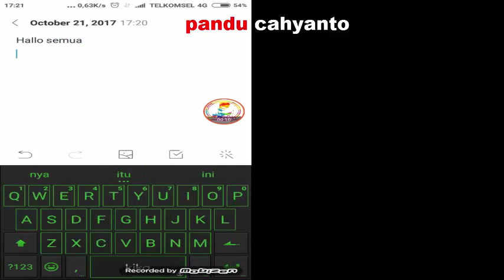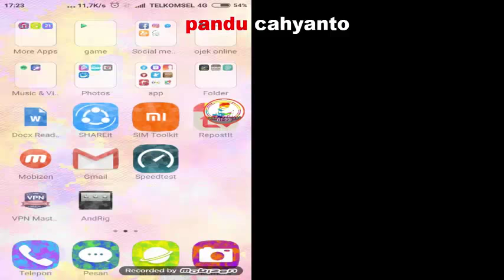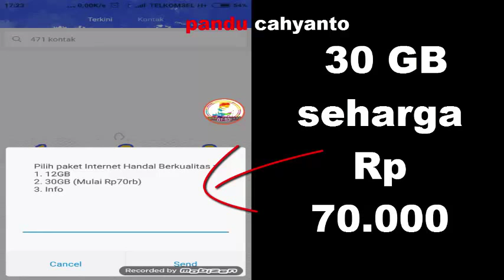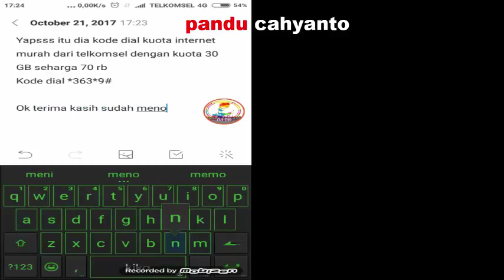tutorial cara mendapatkan kuota 30 GB+bonus pulsa gratis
berjumpa kembali di video saya
kali ini saya membagikan tips cara kode dial internet dengan sangat murah dan kuota melimpah

video tutorial trik indonesia